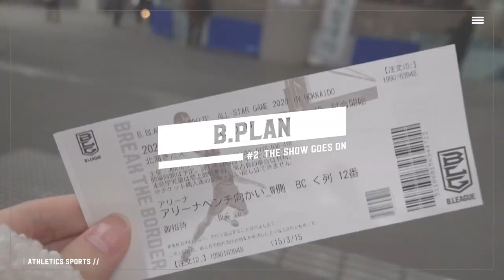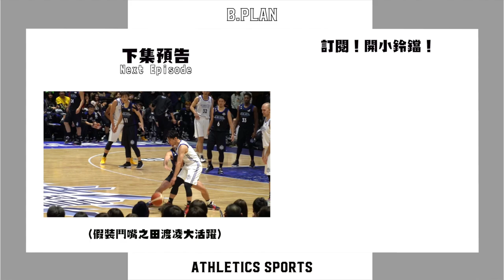日本職籃明星賽來了！投籃機器人現身三分球大賽！富樫勇樹挑戰衛冕技術挑戰賽！｜2020 B.PLAN Vlog#2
Vlog#2 ｜The show goes on.
技術挑戰賽、灌籃大賽和三分球大賽正式登場！富樫勇樹和金丸晃輔分別要挑戰衛冕技術挑戰賽及三分球大賽，富樫勇樹還特地致敬即將退役的折茂武彥，三分球大賽也來了特別的挑戰者⋯⋯機器人Cue4！

「B.Plan」為 2020 年 Athletics Sports 推出的全新企劃！日本職籃 B.league 公告 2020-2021 球季將開放亞洲外援，限定台灣、菲律賓、中國、南韓、印尼五國球員，可能成為台灣球員未來發展的另一項選擇，「B.Plan」不僅代表與 B.league 相關的企劃，藉由此次機會也將探索 B.league 是否能成為台灣球員的 B 計畫！

此次 Athletics Sports 受邀觀看 B.league 明星賽，也希望藉由此次機會讓台灣球迷對 B.league 的活動和規模有進一步的認識！

【關於 B.league 】
B.league 為日本職業籃球聯賽，是由日本BJ職籃聯盟與日本國家籃球聯盟(NBL)合併、整合而成，2016年9月進行第一個賽季。B.League 目前共分為三級，分別有18、18、12支球隊，並且設有升降制度。

若有球員合作、贊助或行銷活動，請洽啟程國際運動行銷